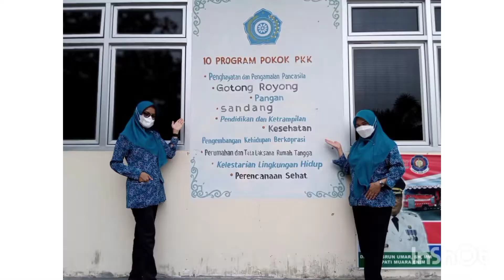TP PKK BELIDA DARAT - LOMBA VLOG CETAR (CEGAH TANGKAL NARKOBA)